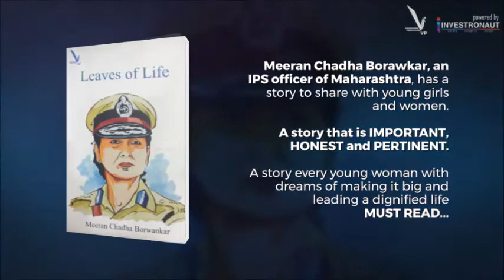Leaves Of Life | Meeran Chadha Borwankar life journey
Meeran Chadha Borwankar journey has been nothing short of impressive. She was Pune’s first woman police commissioner and the first woman IPS officer in Maharashtra cadre. She hails from a small town, and understands how girls from rural and B-towns have it much worse.
It is them that she wants to guide so that they can boost their confidence and self-esteem with her book 'Leaves of Life'.